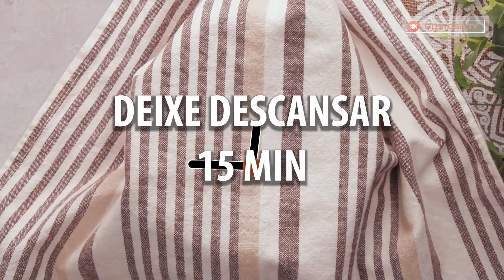Tão fáceis de preparar e tão deliciosos, que você fará uma porção dupla!| Gostoso.tv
Ingredientes:
para a massa:

leite - 155 ml
açúcar - 1 colher de sopa
fermento seco - 1 colher de chá
farinha - 220 g
sal - ½ colher de chá
manteiga amolecida - 25 g
queijo  - 60 g

para o molho:
óleo - 10 ml
manteiga - 20 g
alho - 30 g
pimenta preta - ½ colher de chá
açúcar mascavo - ½ colher de chá
manjericão - ½ colher de chá

parmesão - 1 colher de sopa

Deixe crescer 1 h, na assadeira mais 20 min
No forno 180 ° C por 15 min
Dimensões da assadeira 30 X 22 cm